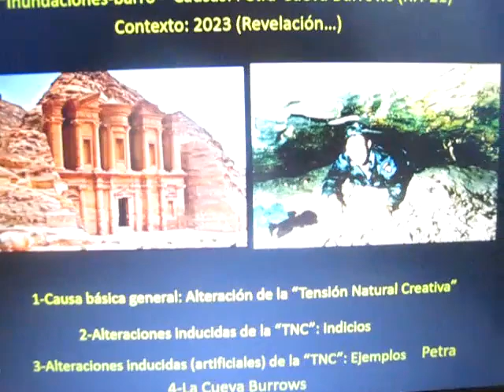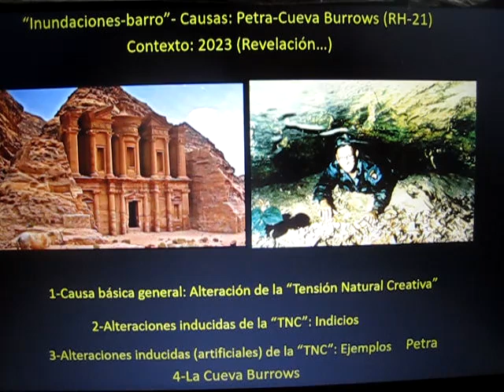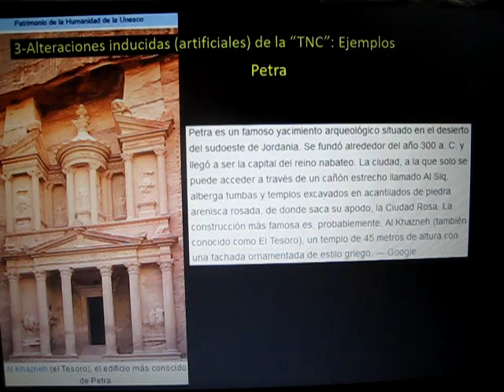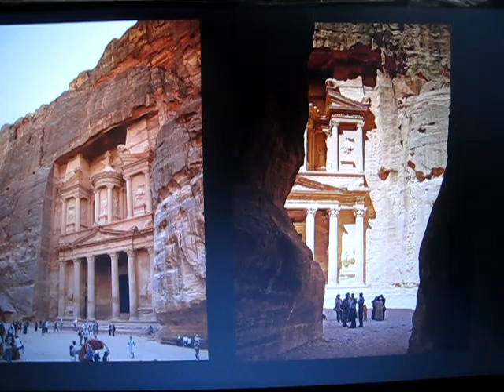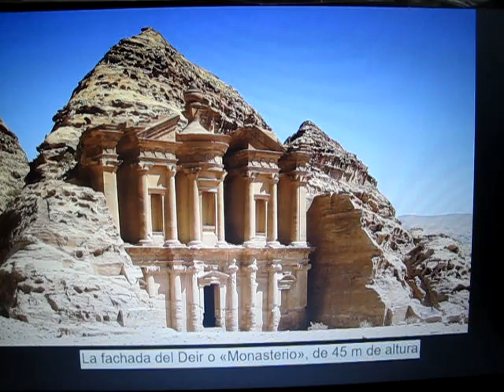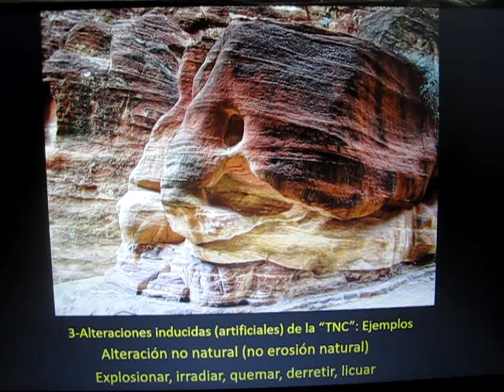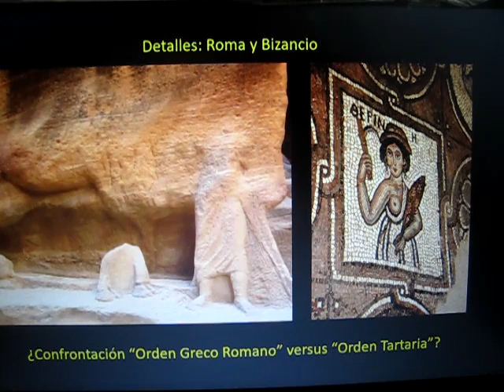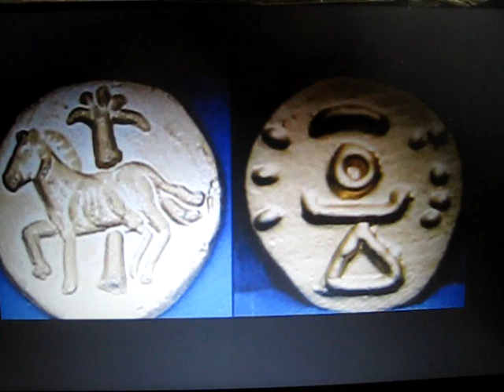"Inundaciones-barro" - Causas: Petra-Cueva Burrows (RH-21)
Compartimos opinión-investigación sobre las posibles causas de las llamadas "Inundaciones de barro" y la controversial "Cueva Burrows" ...